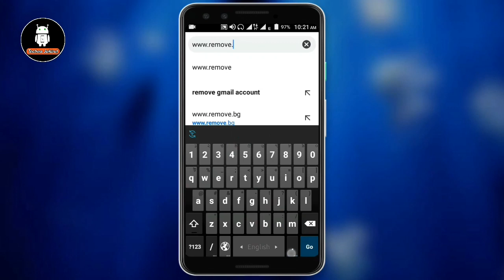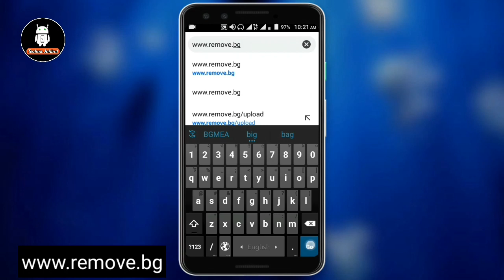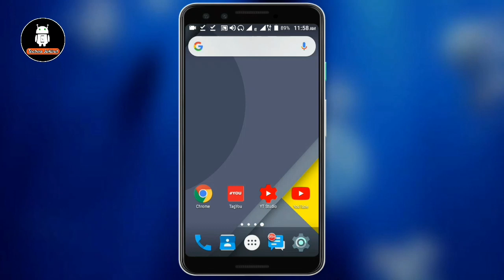how to remove background from photo in android | remove.bg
প্রফেশনাল ভাবে যেকোনো ছবি থেকে ব্যাকগ্রাউন্ড রিমুভ করুন | remove photo background | how to remove background from photo | remove.bg

In this video I show how to remove professionally background from photo in android in bangla.

আমাদের এই ভিডিওটি যদি ভালো লাগে তাহলে অবশ্যই একটা লাইক দিবেন। কমেন্ট করবেন এবং শেয়ার করে দেখার সুযোগ করে দেবেন।

*** ANTI-PIRACY WARNING ***

This content is Copyright to Techno Jahirul. Legal action will be taken against those who violate the copyright of the following material presented...!!

So See You In NexT!